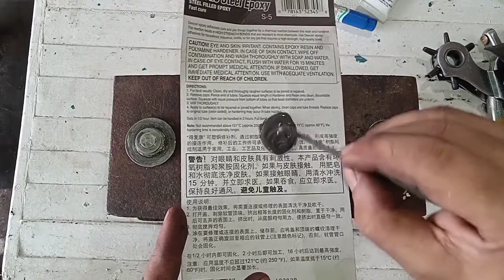CHARADE SERYE#3 DAIHATSU CHARADE PAANO MAGREPAIR NG SIRANG VACUUM ADVANCER NG DAIHATSU G11 PART 2/2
Ito po ang continuation ng video natin kung PAANO MAG REPAIR NG SIRANG VACUUM ADVANCER . Itinuro ko ang step by step procedure at in the end tinesting, at napagana ko ang advancer.